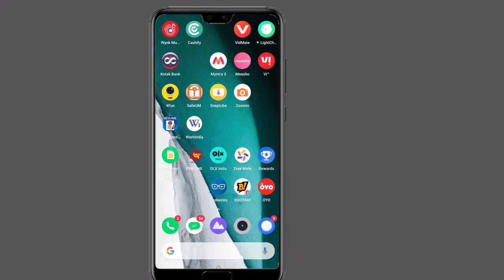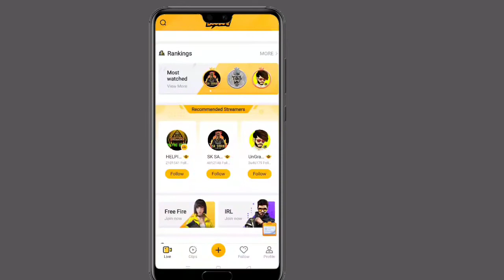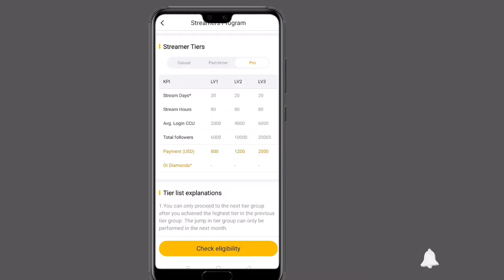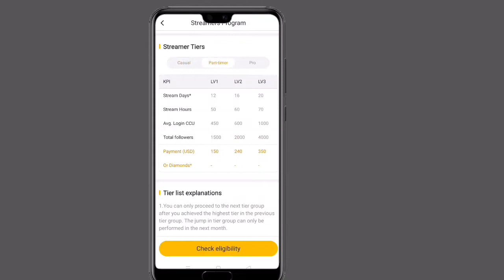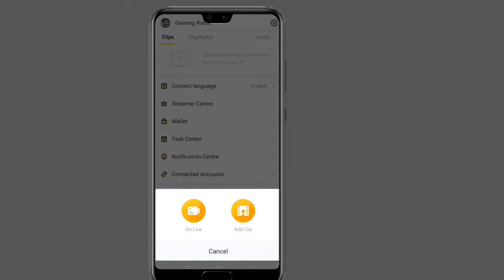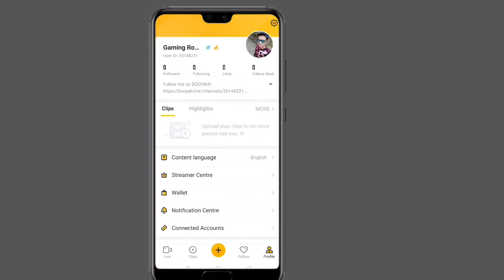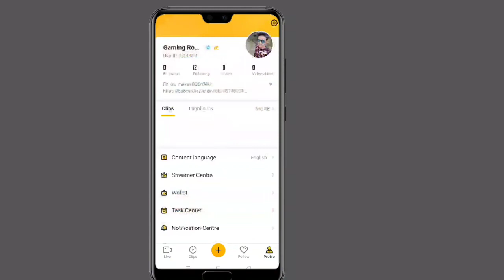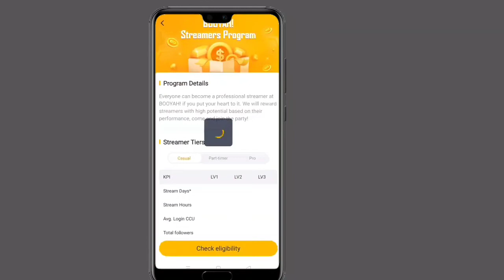Freefire me live stream karke 200$ per month kamayen | free fire to earn money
Booyah app-

Free fire me live stream karke paise kamaye